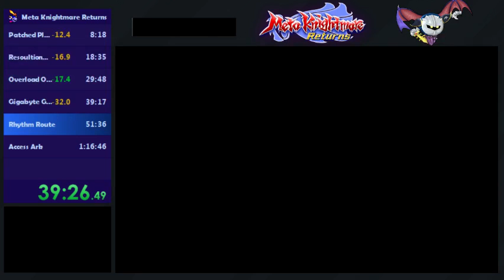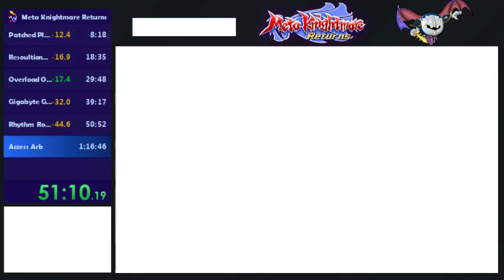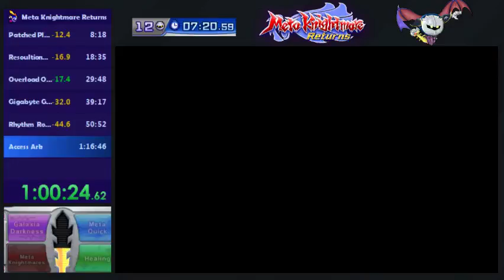Meta Knightmare Returns speedrun - 56:29 IGT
56:29 In-Game Time (real-time splits are on the left for easy comparison but ultimately don't matter as much as IGT)

Not too bad of a run! Still many improvements to be made in point routing/usage. Also a few boss fights were slow.